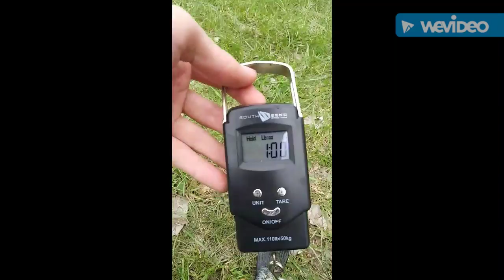Weightless Senko Bass Fishing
Great Day 🍄🎣 friday may 1st, my personal best crappie.